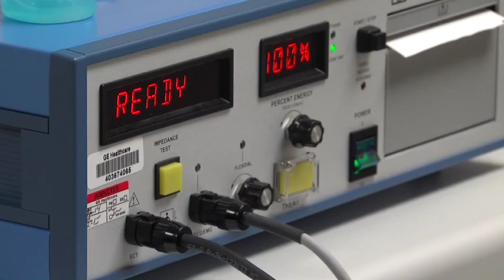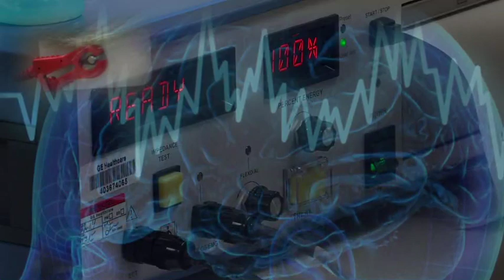My Personal Experience with ECT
There are a lot of myths surrounding ECT for medication resistant depression. I considered ECT the last resort for treating my depression. I have medication resistant depression. With Bipolar 1,  the mania and depression cycles severely affect me. Having ECT gave me an option to live a normal life again rather than choosing the dark, hopeless pit of despair. I hope you this video useful